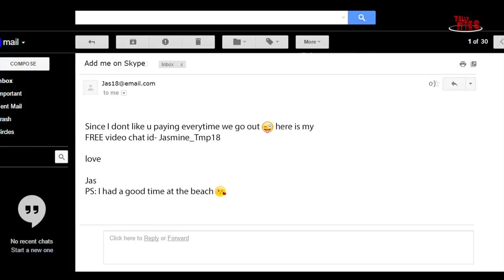Ep 4 | Original Webseries India | Dinner Date | Falling Slowly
Episode 4 - Falling Slowly

Jasmine & @BigStud007 slowly open up to each other and he gets a dinner date with her.

@BigStud007 is a reflection of today’s youth and them questioning the idea of true love enforced on us by popular culture.

@BIGSTUD007 depressed after a break up and emotionally broken goes online for webcam action. There he meets JASMINE, an Indian origin American girl.

A romantic at heart until the break- up, @BigStud007 strongly believes that true love does not exist and that everything is really just about two bodies coming together.

Jasmine, on the other hand, who does Camming, believes that the act is for pleasure or an expression of love and that true love exists.

We eavesdrop on their webcam conversations on their beliefs, dreams, love, opinions, arguments, fights, choices, desires and life and watch as they fall in love. At least what we think is love.

But the real here is whether their love will last or not? Will love surpass all boundaries of distance, choice of profession and belief systems? Is love only role playing who we want to be and not who we really are? Or is it all a dream?

Director: Vaspar Dandiwala

Cast: Soumendra Bhattacharya & Feryna Wazheir